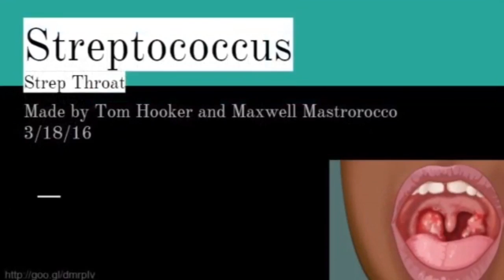Biology: Strep Throat the Movie